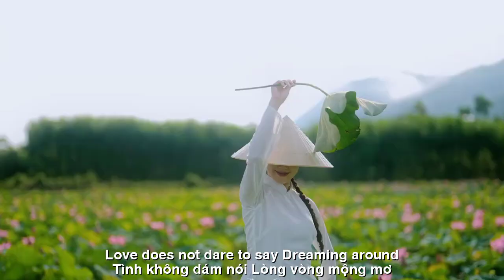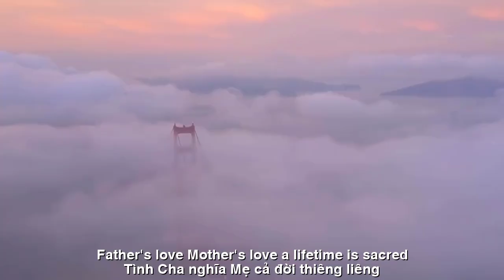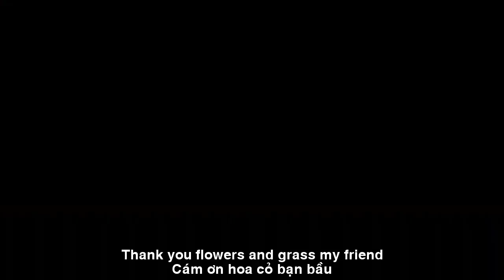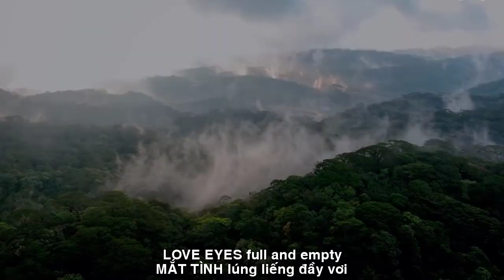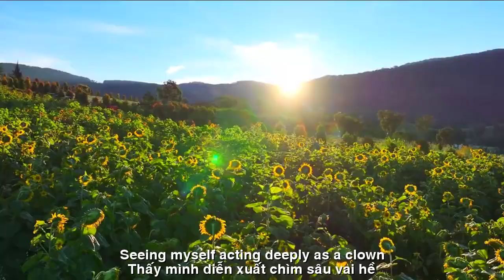[FULL HD]NỖI ĐAU NGỌT NGÀO||SWEET PAIN||CA SỸ ZA HUY-THẠCH THẢO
TÁC PHẨM:NỖI ĐAU NGỌT NGÀO
SWEET PAIN
THƠ:THẠCH THẢO
SÁNG TÁC:NS QUANG DAU
TRÌNH BÀY:CA SỸ ZA HUY
GIA TÀI CỦA NHỎ
(NỖI ĐAU NGỌT NGÀO)
VÒM CÂY CHIM HÓT trên cao
Bóng râm che mát. Tình xôn xao tình
Em ngoan mắt biếc môi xinh
Khiến người ta cứ rập rình nhớ mong.
Thương sao mãi để trong lòng?
Tình không dám nói. Lòng vòng mộng mơ.
Tâm tư gói cả vào thơ
Tháng năm sót lại
CHÚT XƯA DỊU DÀNG
THƠ TÌNH THẠCH THẢO lan man
Sông quê
dáng núi bóng chàng
ngược xuôi
Tháng ngày trăn trở khôn nguôi
Tình cha nghĩa mẹ... cả đời thiêng liêng
Có đôi MẮT CỎ hiền hiền
Chút tình văn nghệ làm duyên bạn bè
Chỉ là học hỏi lắng nghe
Hương hoa cỏ lạ,
khen chê... khóc cười.
MẮT TÌNH lúng liếng đầy vơi
Dõi trùng dương,
dõi xa khơi bóng chàng.
Xót tài hoa sớm lỡ làng
Bể dâu. Tàn cuộc.
Dở dang. Vô thường.
Trăng xưa
thấp thoáng MIỀN THƯƠNG
Mãi còn nắm níu
dư hương nhánh sầu.
Bon chen đuổi mộng cơ cầu
Thấy mình diễn xuất chìm sâu vai hề.
Trở về tắm mát sông quê
HOÀI THƠM TÓC GIÓ * bùa mê thuở nào.
Gối đầu thiêm thiếp chiêm bao
Để quên nhớ những lao xao bến đời.
Gia tài nhỏ xíu thế thôi
Thẩn thơ xó chợ. Hát lời nghêu ngao.
Cám ơn hoa cỏ bạn bầu...
Cả người đã tặng... nỗi đau ngọt ngào.
SMALL HERITAGE
(SWEET PAIN)
THE BIRDS SINGING IN THE TREE CANOPY
The shade is cool. Love is stirring
You are good, your eyes are blue, your lips are pretty
Making people always yearn for you.
Why do you keep your love in your heart?
Love does not dare to say. Dreaming around.
Thoughts are wrapped up in poetry
The remaining months and years
A LITTLE BIT OF THE PAST
THACH THAO LOVE POEM rambling
Hometown river
the shape of the mountain, the shadow of the boy
going up and down
Days and days are restless
Father's love, mother's love... sacred all life
There are gentle GRASS EYES
A little bit of literary love to charm friends
Just learning and listening
The scent of strange flowers and grasses,
praise and criticism... crying and laughing.
LOVE'S EYES, full and empty
Watching the ocean,
watching the shadow of him far away.
Pitying the talent that was missed early
The sea of ​​​​mulberry. The end of life.
Unfinished. Impermanence.
The old moon
faintly appears in the LOVER
Still holding on
to the lingering fragrance of the sad branch.
Bustling to chase the dream of opportunity
Seeing myself acting deeply as a clown.
Returning to bathe in the cool river of my hometown
NOTICE OF THE FRAGRANCE OF THE WIND'S HAIR * the charm of the past.
Pillowing my head, I dream
To forget the hustle and bustle of life.
Such a small fortune
Wandering in the market corner. Singing softly.
Thank you, flowers and grass, my friend...
The whole person has given... sweet pain
Đường liên kết của video